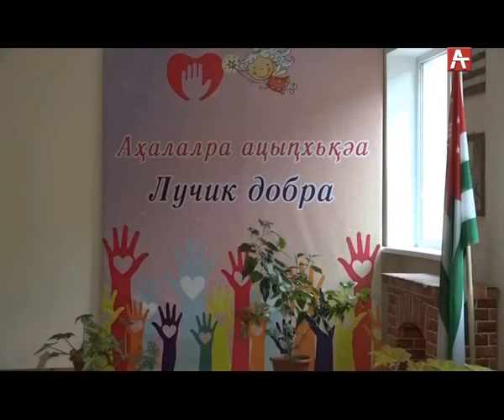ПИТАНИЕ В ДЕТСАДАХ (РУС) 05 06 19